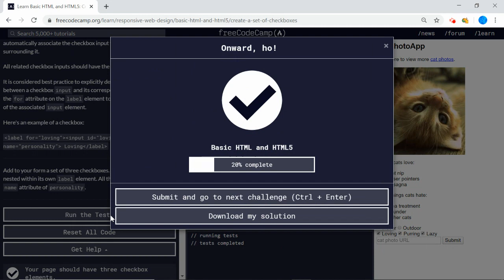Basic HTML and HTML5 (23/28) | Create a Set of Checkboxes | freeCodeCamp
Solution to Responsive Web Design Certification - Basic HTML and HTML5 (23/28) - Create a Set of Checkboxes

freeCodeCamp (or “Free Code Camp”) is an interactive learning web platform that intend to make learning web development accessible to anyone. Beginning with tutorials that introduce students to HTML, CSS and JavaScript, students progress to project assignments that they complete either alone or in pairs. Upon completion of all project tasks, students are partnered with other nonprofits to build web applications, giving the students practical development experience.

Since 2014, more than 40,000 freeCodeCamp.org graduates have gotten jobs at tech companies including Google, Microsoft, Apple, Amazon, and Spotify.